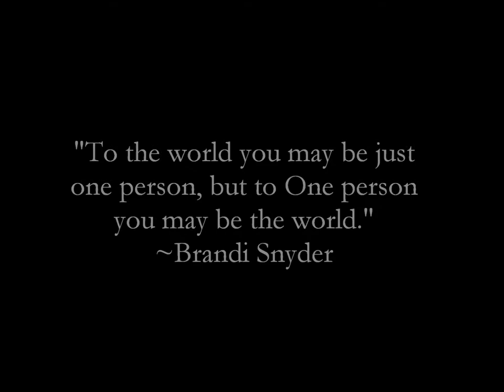Rose.wmv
Speed Drawing of a Rose